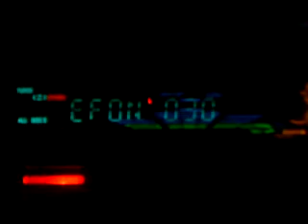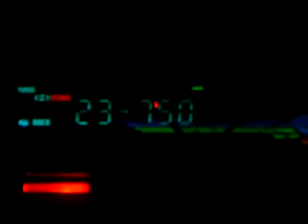RDS Radio Bor-a.MP4